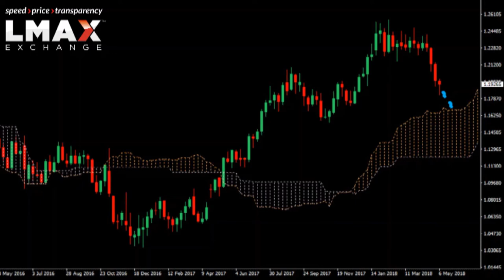$EURUSD Technicals - Is the Euro falling to pieces?